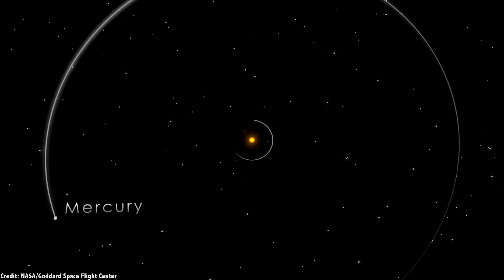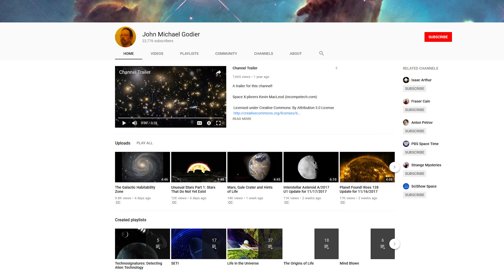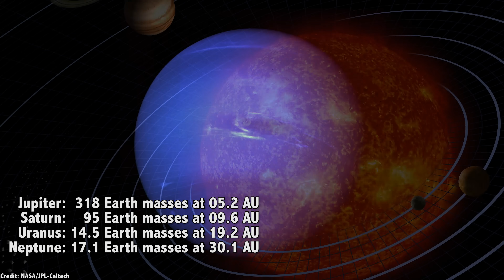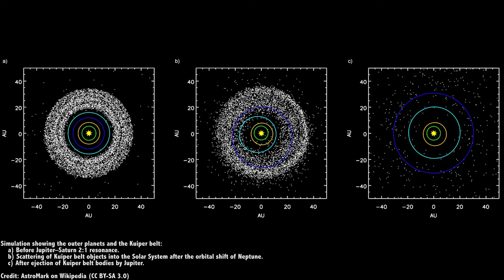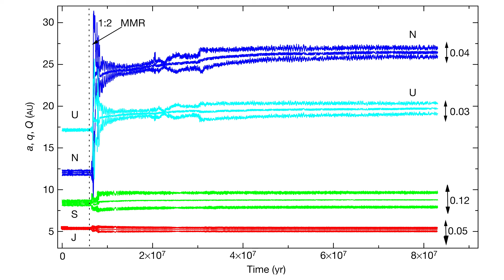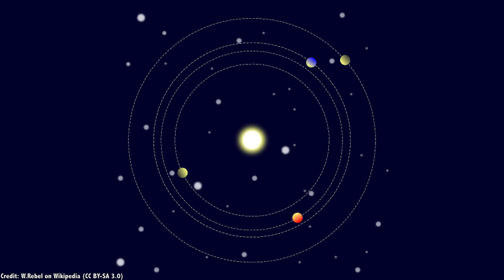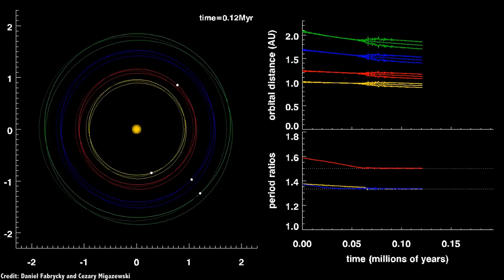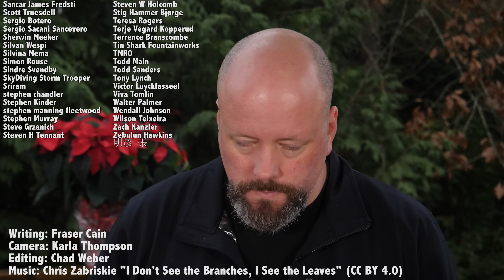Shifting Worlds I. A Planetary Migration Collaboration with John Michael Godier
We once thought our Solar System was normal, average. How wrong we were, how varied the planetary systems are out there. It turns out, the migration of planets played a huge role in the Solar System we see today.

In 1995, astronomers found the first ever planet orbiting another main-sequence star. The star was 51 Pegasi, and the planet was like nothing astronomers had ever expected to see.

It has less than the mass of Jupiter, but orbits its star every 4 days. Even Mercury in our own Solar System needs 88 days to orbit once around the Sun. But 4 days? That’s just crazy.

As astronomers continued to search the skies, more and more of these massive planets orbiting their stars so closely turned up. A few decades after their first discovery, we now know of dozens of these hot Jupiters. Not in every system, but it does appear that about 1.2% of stars have hot Jupiters orbiting around them.

The problem is that hot Jupiters shouldn’t exist. Old models of planetary formation, based on our Solar System say that you should get rocky worlds close to the star, gas planets in the middle, and ice worlds farther out.

The blasts of radiation from a newly forming star should have cleared out excess material from the inner orbits, stopping the formation of worlds.

The only way to explain this situation is if the planets formed farther out, and then shifted around. Planetary migration.

Welcome to a two part episode I’m doing with science fiction author John Michael Godier. If you haven’t yet, you’ve got to check out his channel. Lots of great space science news and futurism. In this episode, I’m going to be tackling the science and history of planetary migration. And in his video, John’s going to be looking forward into the future of planetary migration in our Solar System, and how we could move the planets around on our own.

I’ll put a link to his episode in the show notes, and in the playlist at the end.